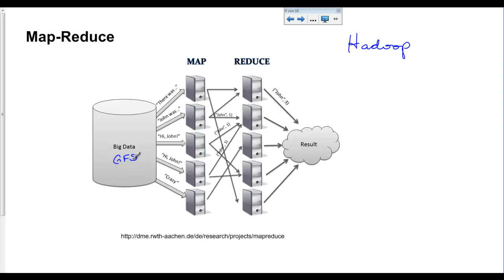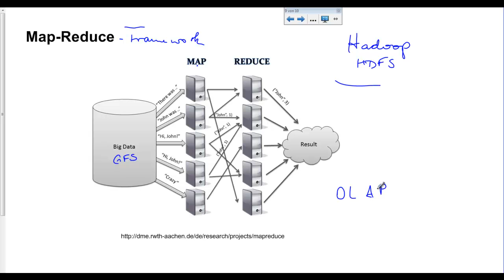08-06 NoSQL: Map-Reduce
NoSQL, Map-Reduce-Framework